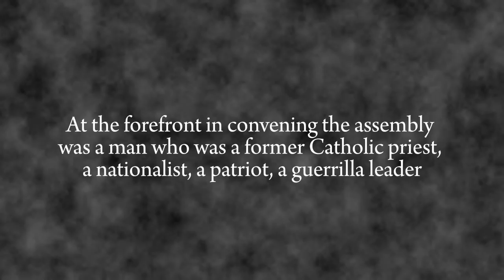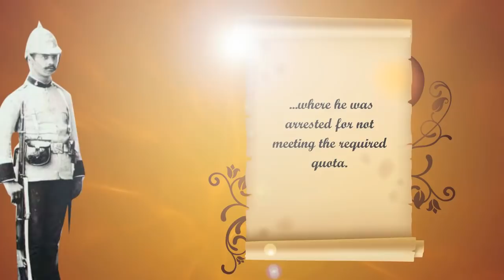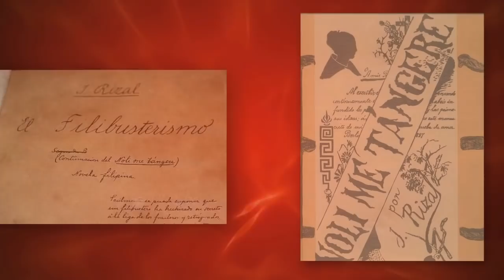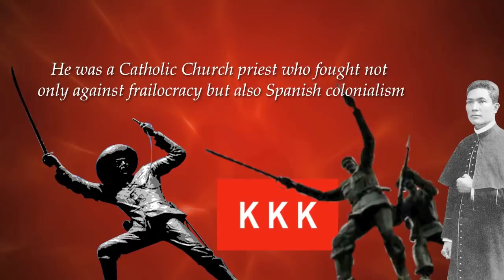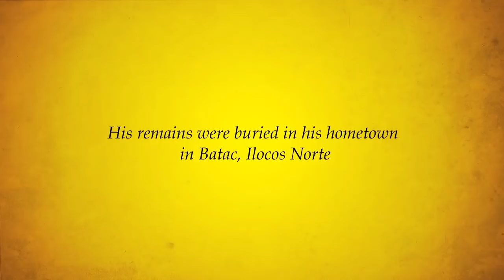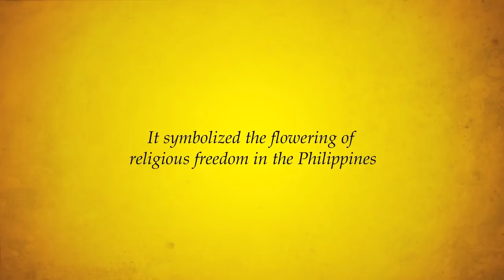Philippine History: KKK Movement, Revolutionaries and Philippine Independent Church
Soundtrack: Beyond Music - Sacred Lambs
Father Gregorio Labayan Aglipay " The Unsung Hero "
The Revolutionaries and the Philippine Independent Church

Start of the uprising
The Spanish authorities confirmed the existence of the Katipunan on 19 August 1896. Hundreds of Filipino suspects, both innocent and guilty, were arrested and imprisoned for treason.Forced labor (repressive policies) and the Philippines struggle for independence, Secularization in the philippines were main causes of their revolts.

Iglesia Filipina Independiente Ecumenical Partners

Church of Sweden

CREDITS:
Tomas A. Millamena, OMX
Gregorio Aglipay Biography
Villoria, Manuel. "Capista in El Filibusterismo" [1] (Accessed 30 April 2009)
Quirino, Carlos. Who's Who in Philippine History. Manila: Tahanan Books, 1995.
"Gregorio Aglipay." The Columbia Encyclopedia, Sixth Edition. 2008. Encyclopedia.com. (April 29, 2009). [2]
"GREGORIO L. AGLIPAY First Bishop of the Iglesia Filipina Independiente." (Accessed Nov.3, 2010)